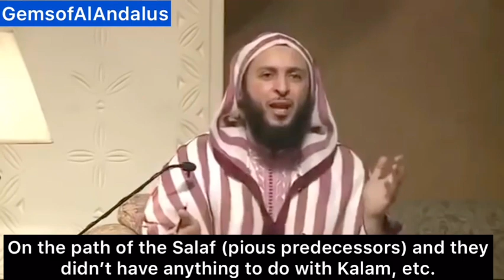History of the Murabitin. The state of scholars! | Shaykh Sa’id al-Kamali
🔷History of the Murabitin. The state of scholars!

🔶In this video Shaykh Sa’id al-Kamali talks about some of the history of the state al-Murabitun that existed around 900 years ago! They established rule over parts of North Africa and al-Andalus.

Learning about the beginning of the state Murabitūn is important for the Muslim in our era due to the fact they helped protected the Muslims and strove hard to establish following the Qurān and Sunnah in the lands. Also in establishing the Mālikī Madhab in Fiqh.

⏰Video Length: 3mins and 58 secs